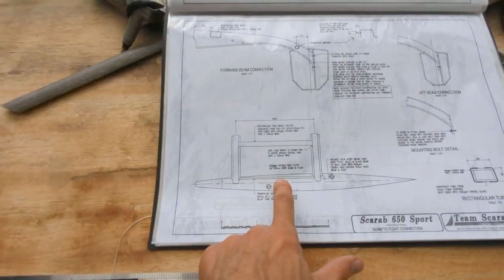Trimaran Scarab 650: Floats and Beams